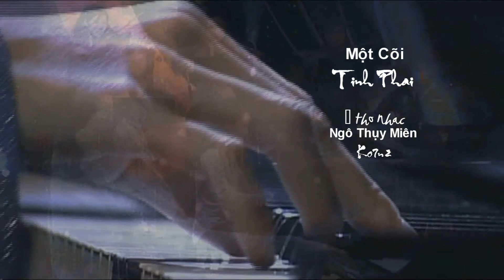Một Cõi Tình Phai 2021 (Ngô Thụy Miên) -- Khánh Hà